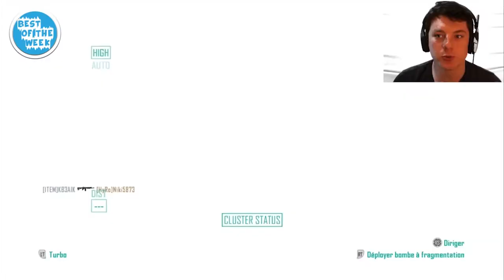BEST OF SPECIALE WEEK - FUNNY MOMENTS & FAILS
Le best of de toutes les funny moments & fails de la spéciale week black ops 2 est enfin arrivé ;)